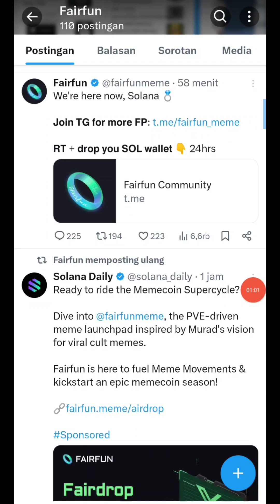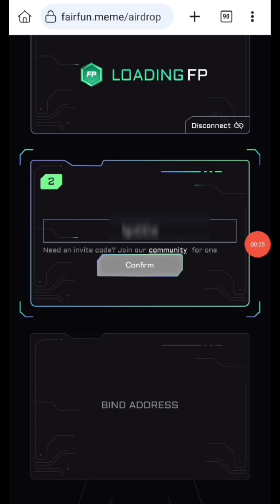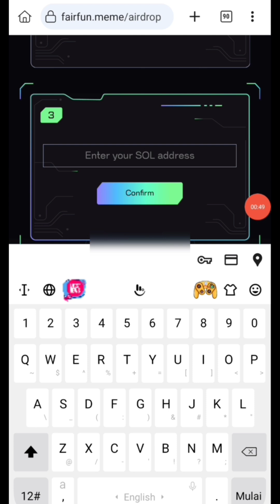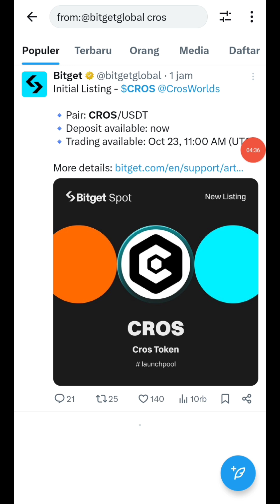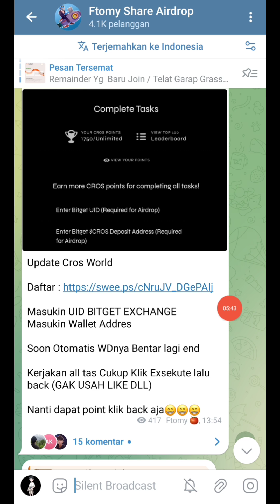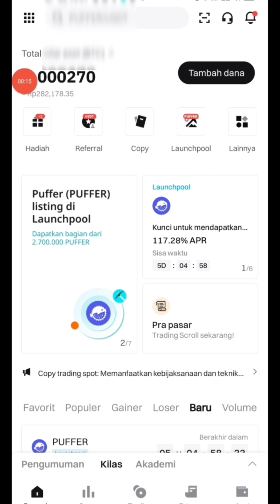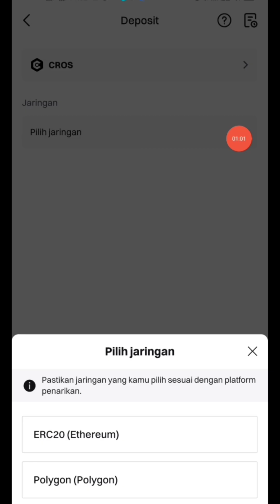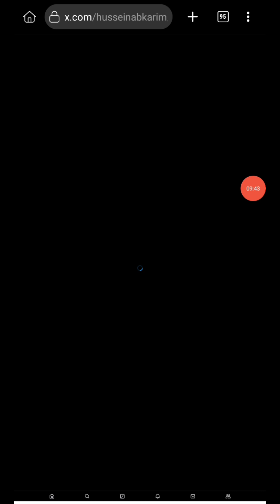Segera Sikat Tgl 23 Listing Tutorial Airdrop CROS dan Fairfun 2 Garapan Potensi JP !!!!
Fairdrop All User 24 Oktober End Gasken

Connect Twitter
Submit code : vO02jC
Submit SOL Address
Done

TGL 23 KONFIM BITGET Cros World

Masukin UID BITGET EXCHANGE
Masukin Wallet Addres

Soon Otomatis WDnya Bentar lagi end

Kerjakan all tas Cukup Klik Exsekute lalu back (GAK USAH LIKE DLL)

Tomo Mini Wallet App

Daftar Nanti akan dapat Wallet di Telegram
Klik Received - pilih Token bebas - konfim email

Tugasnya swap swap kaya retro

Sikat Mass Garapan Baru TEORITY MINING

$TEO Udh Listing Pancakeswap

Kode : Y2NBOD

Claim daily mining
Kerjakan all task

Garapan Baru MOONGATE MINING
Funding 2,7 Juta Dollar | GRATISS

Claim Mining Boost
Kerjakan All Task Daily
Sikat Sebelum End

ETHERDROP MINI APP GRATIS NEXT CAER GOOD PROJECT

TUGAS CEK IN DAILY DAN KERJAKAN ALL TASK

BIRD SUI BLOKCHAIN

Upgrade Telur setiap hari sampai 21 Hari biar netes jadi Burung

Klik Wallet Create New Wallet Sui

TON VENTURA
Garapan Baru SynQuest MiniApp TeleDrop

- Connect TON Kepeer Wallet
- Complete social task

WCOIN tgl 27 End

BOMBI DEV SAMA DENGAN CATIZEN

KLIK BOX OPEN LALU UPGRADE TERUS SAMPAI LEVEL TINGGI SERR...

Update VANA 25 JUTA DOLLAR

Kerjakan All Task
Konnek Wallet

Garapan Baru SecondLive MiniApp Airdrop
Reward For All Users

 Funding Raised $12 Millions

Kode : izpcck92

TABIZOO FUNDING 36 JUTA DOLLAR

GRATISSS !!!

Cek in daliy klik Airdrop submit wallet metamask

Update NebX $XCOIN XPOWER

Klik Earn Konnek Gateio

Daftar Gateio KYC

Garapan Baru Next Caer New Airdrops: Inter Stella 60 % Airdrop 14 Oktober End
Reward : IST Tokens

Complete Mission
Tap Tap Tap
 Daily Login
Done

Garapan Baru Partnert Investort MANTAP $8.7M

DarkMachine | Airdrop
Backed by TencentGames & Immutable

Connect Wallet TON
Complete Social Task

Penambangan NotPixel Oleh Pavel
Hadiah: Token PX

Support Durov NotCoin Next JP
Register :

Klaim PX Setiap Hari
Warnai piksel dan lihat saldo Not PX Anda bertambah.
Cukup gambar di kanvas dan selesaikan beberapa tugas

BOT Uji Coba Beta Bool Network (BTC) | Airdrop

Lakukan semua tugas sosial
Klaim Tugas Harian
Stake tBOL Anda untuk mendapatkan lebih banyak tBOL

Garapan Baru Sangat Potensi JP
Aplikasi Mini ZimaBank

Submit Email dan Verif email
Kerjakan All Task Farming / Mining
Selesaikan Tugas & Gabung Daftar Putih

Gaparan Mining Otomatis Extensi Bisa dengan HP

New Airdrops: Teneo Node Ektension

Kode Bonus : 0tHsd